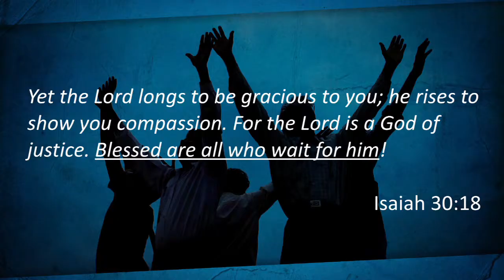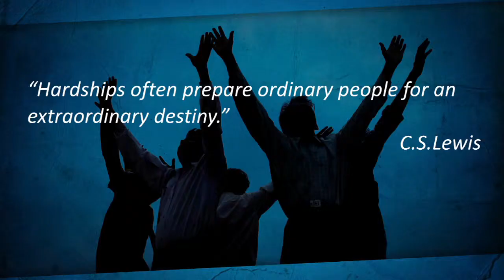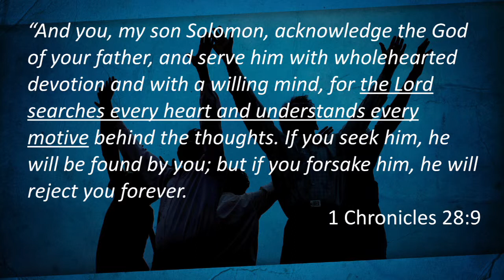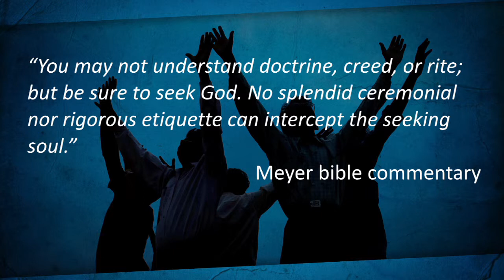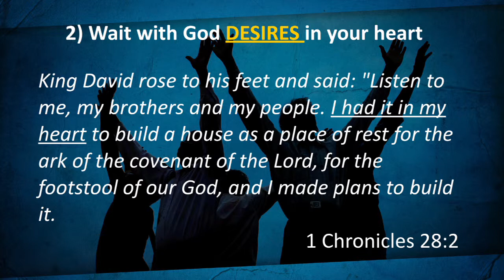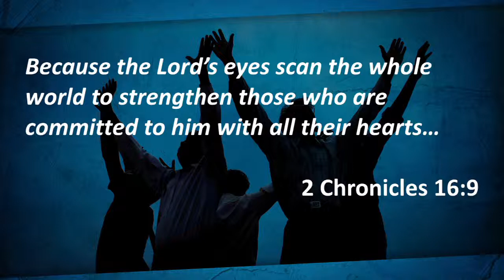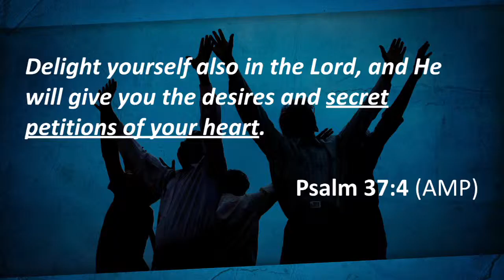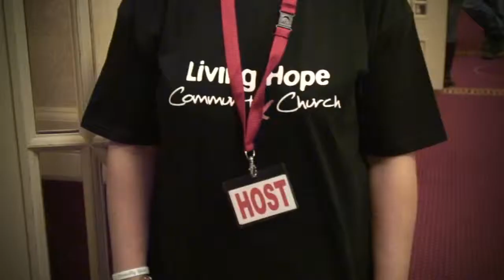Waiting for God